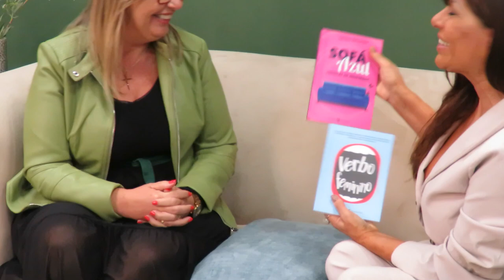SOFA AZUL 14/05/23